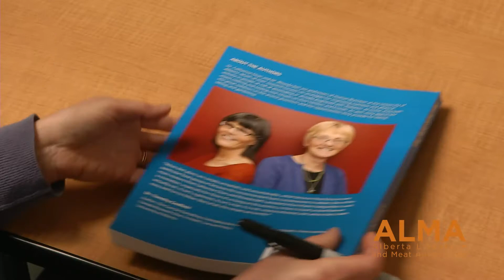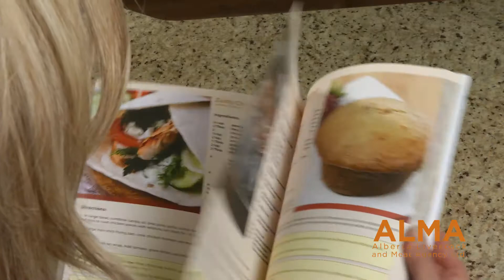Pure Prairie Eating Plan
The Pure Prairie Eating Plan -- the brain child of Drs. Rhonda Bell and Catherine Chan from the University of Alberta -- is a collection of meal plans that the whole family can enjoy. With funding from ALMA, Drs. Bell and Chan took their Alberta Diet and packaged it into the Pure Prarie Eating Plan to share with Albertans. This research-based nutritional information will benefit the entire supply chain-- from producers to processors to retailers -- as health-conscious consumers demand more locally grown, fresh foods.

Although originally used for diabetes, the doctors and their industry partners recognized the plan had more potential.